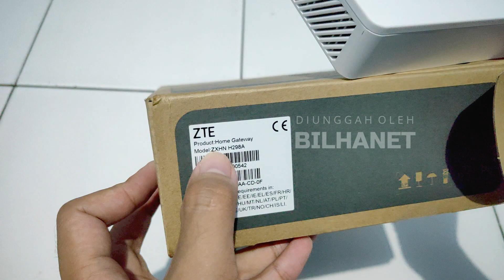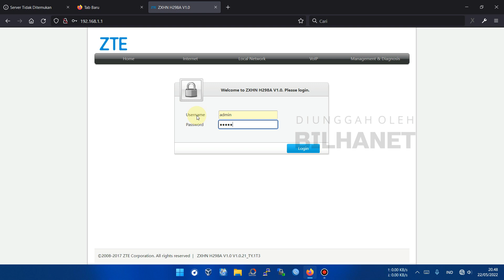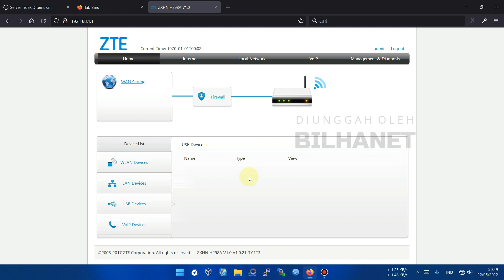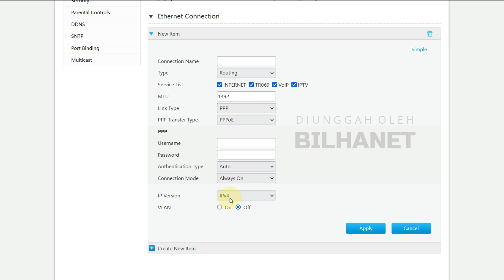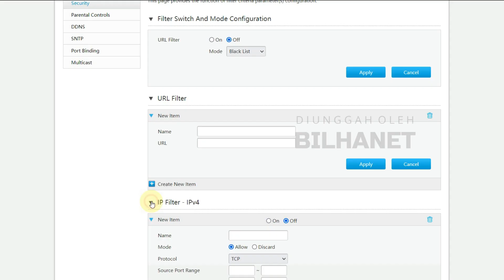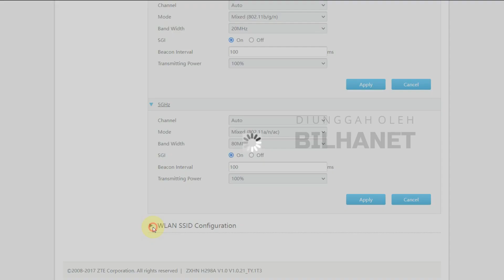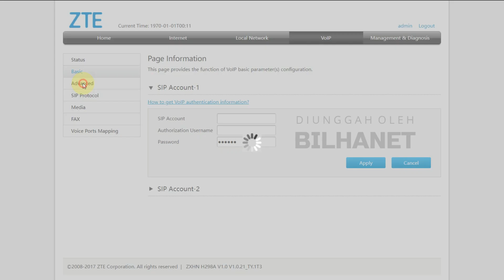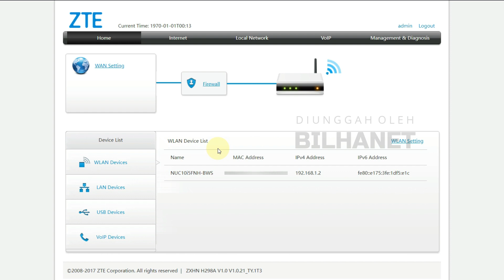Router Gigabit Bisa PPPoE+Hotspot Dual Band | Review ZTE H298A Terbaru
Review interface dan fitur Home Gateway Wi-Fi router ZTE ZXHN H298A v1.0 baru dengan wireless dual-band 2.4Ghz dan 5G, serta sudah mendukung koneksi Gigabit 1Gbps pada port WAN maupun LAN.

Penasaran apa saja fitur dan semua menu di ZTE H298 A, cek di video...